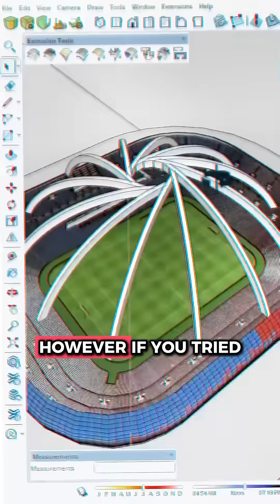World Record Stadium 🤯🏟️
Every single soccer fan wishes this was real. For the last 20 years, the Champions League intro has featured an iconic stadium render—a 1 million seat arena shaped like the ball used in the tournament.

The current world record for most expensive stadium is SoFi in Los Angeles—$5.95 billion. This one would absolutely destroy that.

Construction: est $20k per seat = minimum of $20 billion 🔨

Land: with a circumference of 4 miles, the building alone needs 750 acres. If you put it near a European City, that’d cost at least $5 billion. 💰

And finally, the roof: The engineering would be insane here, but with some tweaks it would be doable.